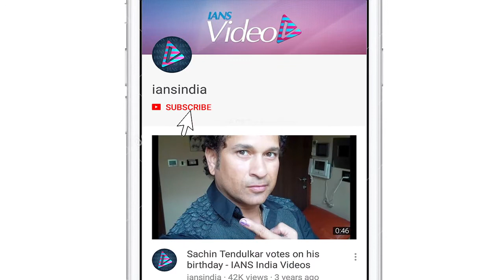Ayushmann REACTS to Criticism on 'ARTICLE 15's TRAILER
"Badhaai Ho" and "Andhadhun" actor Ayushmann Khurrana is all ready to show his cop avatar for the first time in his upcoming film ‘Article 15’.  Directed by Anubhav Sinha, the film will hit the theatres on 28th June.